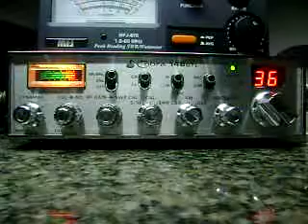Sem Dó chamando O Lobão de Quaiz-Quaiz, lendário, mijão, pipoca mucha...2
Falou que ele parece ate um cara que trouxe 40 FT-1000MP de uma vez de Miami e consertou 7500 radios em poucos meses atuando como engº eletrônico.